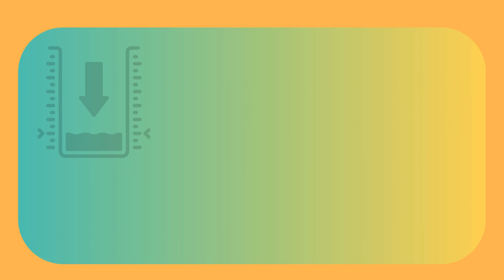100 Fry Words for Beginner Readers